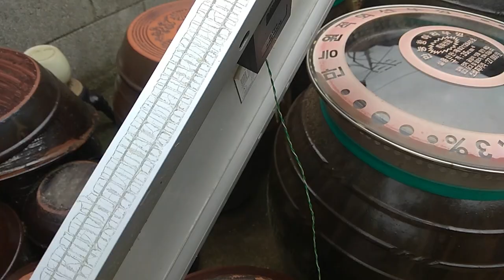태양광18V를 5V변환 장치자작 WiFi IoT 자작 DIY 제어 모듈 전원 , 휴대폰 , 보조배터리 충전, 수소,전해수 제조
2020년 5월 3일 촬영된 영상입니다.

태양광 20W  패널 구매후  5V 변환 장치 자작해 수년 전부터 사용중이였는데,
이제 영상 촬영을 해서 올리게 됩니다.

처음에 무선 WiFi AP IoT 전원공급, 휴대폰 충전 가능하도록 하려고 제작을 했는데,
해가 떠 있으면 거의 5V 1~3A 내외 출력이 나오니,
휴대폰을 연결해서 사용하거나 보조 배터리 충전용으로
사용을 하다가

이동성이 있다보니, 전해수 장치를 자작해서  수십년째 이용하다가
몸이 안좋아서 염소가스 때문에  사용 용도가 전해수 만들때
주로 사용 하게 되었습니다.

화면 제일 마지막에 2020년 5월 1일에 만들어진 전해수 입니다.
소독 기능이 있고, 탈취 있다보니 주로 하수구 냄새 날때나
빨래 , 분무기에 넣어 집내외  소독에 유용하게 사용하고 있습니다.

시중에 수십만원에 판매를 하지만,  자작시 1000원도 안들었고,
전기는 태양광 전기를 이용해 제작하니,

생산비가 거의 안들고 , 저소득 저개발 국가에 사용하면,
유용할것 같습니다.

코로나19 같은 바이러스가 최근 문제인데,
많은 도움이 될것 같습니다.

자세한 제작은 차차 영상이 준비 되는대로
등록하겠습니다.

본영상의 음성더빙은 제작중인 AI 음성 더빙으로
"유튜브 더빙"
명령으로 voice.txt 파일내에 작성된 텍스트를
mp3 파일로 저장되는데,

mp3 파일을 동영상 편집 프로그램에서 더빙했습니다.
목소리가  비호감인데, 유튜버 하고 싶으신분 , 목소리 컨디션 걱정도 잡음이나 음질 걱정도 없어 좋지만, 인간미는 좀 없네요. ^^

기타 문의 사항, 음성명령 프로그램이
필요하시면 카톡으로 요청주시면 보내드립니다.

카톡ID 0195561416